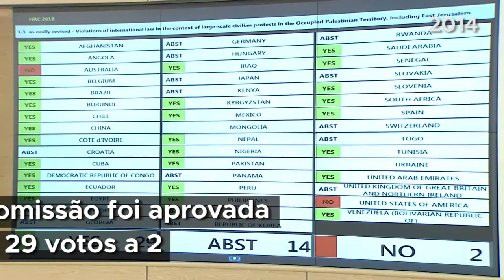Uso da força contra manifestantes palestinos em Gaza foi ‘totalmente desproporcional’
Uma sessão especial do Conselho de Direitos Humanos da ONU foi encerrada na sexta-feira (18) com uma resolução dos Estados-membros para investigar semanas de violência na fronteira entre Israel e a Faixa de Gaza, que deixou quase 100 palestinos mortos e milhares de feridos.

O rascunho da resolução pediu que o Conselho “investigue todas as alegadas violações e abusos da lei humanitária internacional e da lei de direitos humanos internacional” nos territórios palestinos ocupados e, particularmente, na Faixa de Gaza, desde 30 de março. A data marcou o início das manifestações na fronteira com Israel, denominadas “Grande Marcha do Retorno”.

De acordo com o chefe de direitos humanos da ONU, Zeid Ra’ad Al Hussein, que discursou ao Conselho, 89 palestinos foram assassinados durante os protestos, incluindo 12 crianças, e mais de 12 mil ficaram feridos; 2,5 mil por armas de fogo.

“Os palestinos têm exatamente os mesmos direitos humanos dos israelenses. Eles têm os mesmos direitos a viver de maneira segura em suas casas, em liberdade, com serviços e oportunidades adequados e essenciais”, disse o alto-comissário da ONU para os direitos humanos.